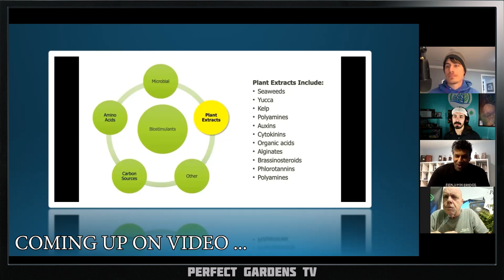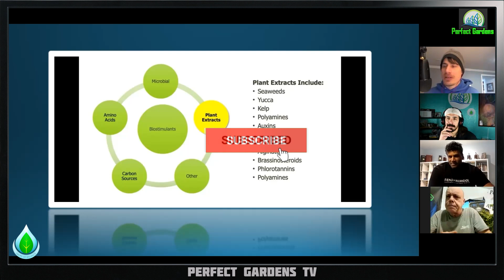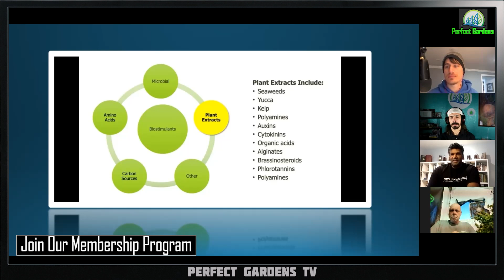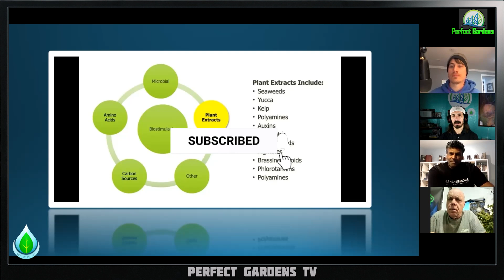Plant Extracts Are Bio - Stimulants (Part - 1)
Plant Extracts Are Bio - Stimulants and should not be forgotten that we have been working with these raw materails for a long time

For a full set of trace Mineral I recommend -

Chapters:
Introduction: (Plant extracts)
00:00 Bio - Stimulants (why to use them)
06:20 Kelp
07:56 Polyamines
10:51 Auxins
12:36 Cytokinin's
14:05 Organic acid
16:30 Peat mass
22:05 Alginates